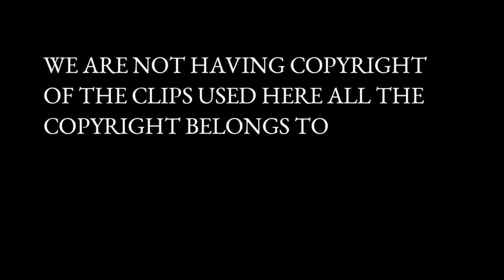गरीब ढाबे वाली की सफलता | yeh rishta kya kehlata hain | Hindi Kahani | Moral Stories |tv | yrkkh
सावली बेटी की शादी | YRKKH | yeh rishta kya kehlata hai | Shivangi Joshi | Karan Mehra |

Akshara | Hina Khan| Mohsin khan | logical animation tv